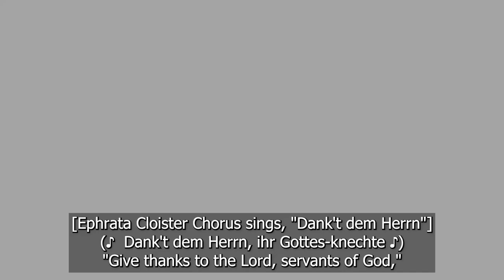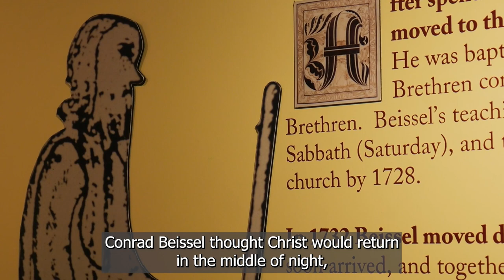Ephrata Cloister: Women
Ephrata Cloister visitor services associate Lydia Jones provides an overview of the lives of the celibate Sisters at Ephrata, including their daily schedule and significant accomplishments in art and music.